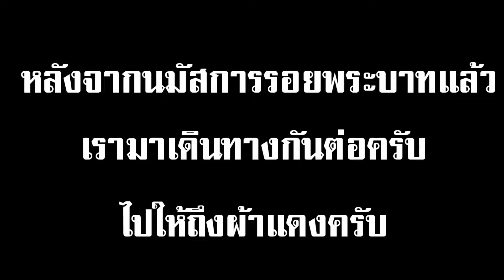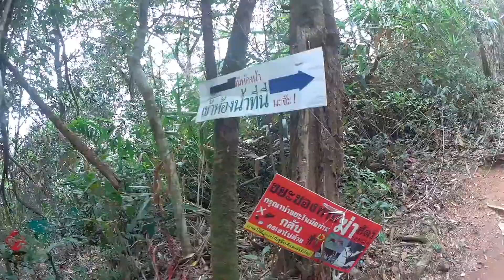เที่ยวเขาคิชณกูฏ ตอนที9#จันทร์บุรีวัดกระทิง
เขาคิชกุฏจันทบุรีปี 2562เปิด 5 กุมภาพันธ์ปิด5เมษายน2562